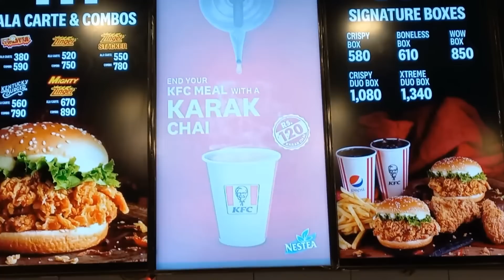SURPRISE PARTY, ENJOYMENT WITH FRIEND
mahmood khokhar 1976
HELLO GUYS TODAY VIDEO IS ABOUT CHILLING OUT WITH FRIEND, DINNER AT KFC, AND TRAVEL